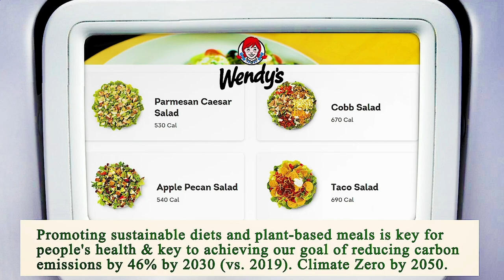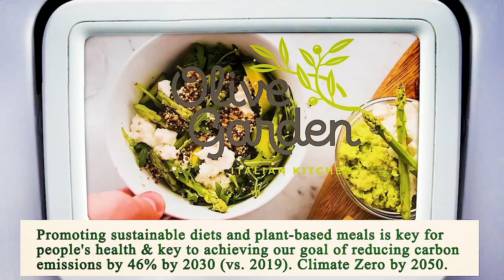Restaurant Near of Me - Restaurants Near of Me - Los Angeles 90002, Los Angeles County, CA, US